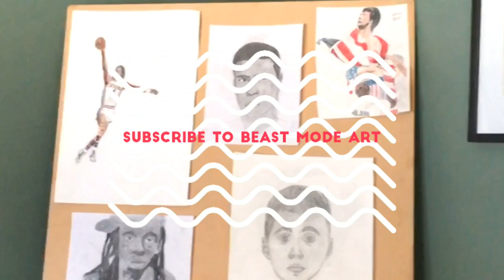half drawing of Drake